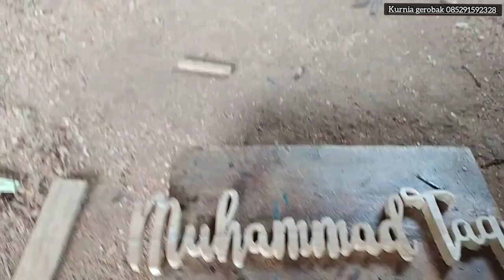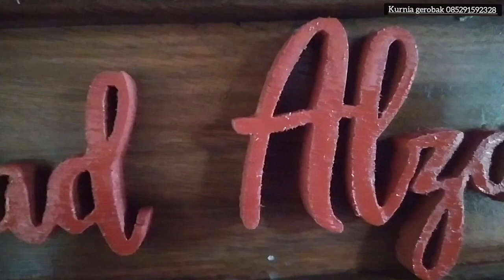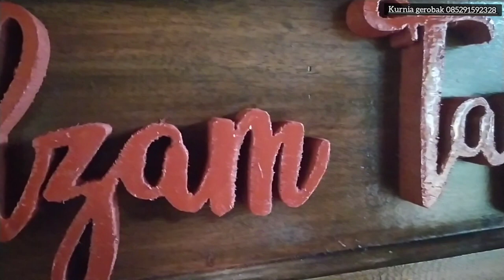KERAJINAN NAMA DARI KAYU JATI || name crafts from teakwood